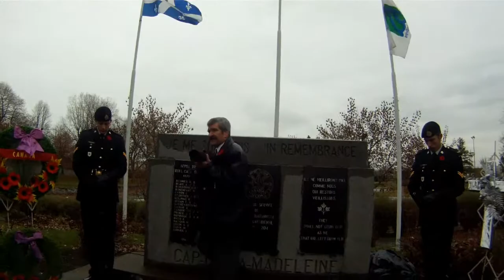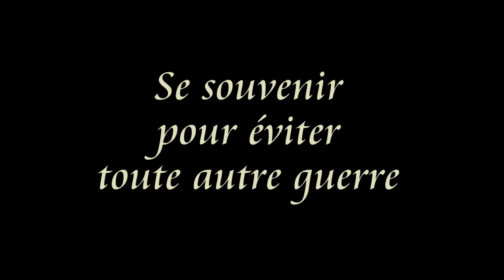Jour du souvenir 2012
Jour du souvenir 2012 à Trois-Rivières secteur Cap-de-la-Madeleine. Les scouts du groupe 1er Trois-Rivières ont lu un texte des Westlake Brothers qui se voulait un témoignage de l'appréciation de ce groupe de jeunes.